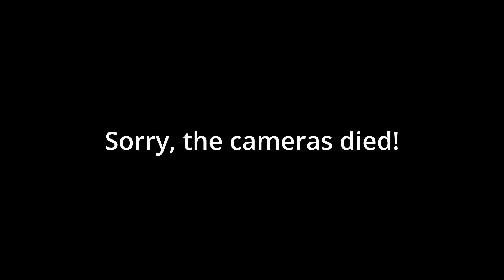Ep 270 The Fastbacks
In this episode we host Seattle's darlings, The Fastbacks. The Fastbacks have a new album coming this week titled "For What Reason?" and it is classic butt-kicking pop from The Fastbacks. I enjoyed hosting the entire band but hand in there with me as we wade through the conversation. This is the most folks that have ever appeared in an podcast episode so it was new territory.